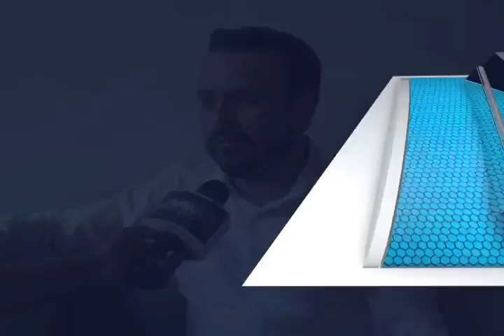Jesus Romero MVM Televisión